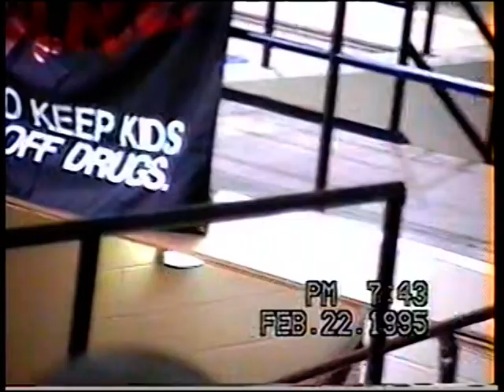1995 NCAT BGMM @ Basketball Game